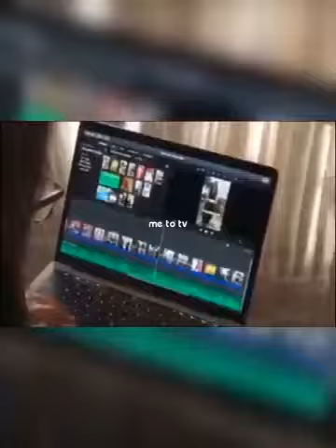Made in India super hit song me to tv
భారతదేశంలో సూపర్ హిట్ సాంగ్ మీ టు టీవీ